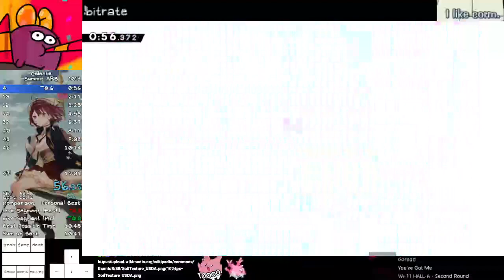summit arb 10:59.855